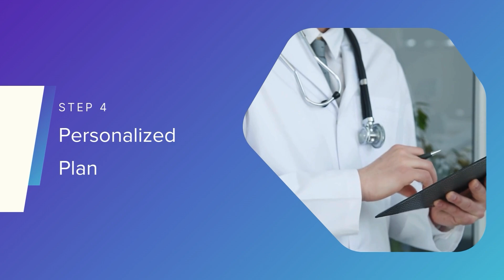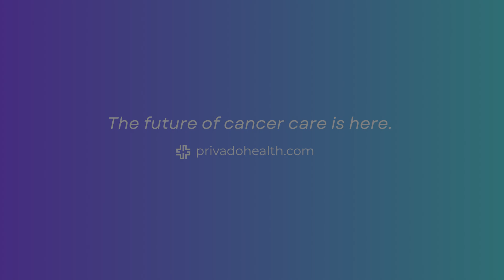Privado Patients - Getting Started Process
In this video, our Nurse Lynn shares what getting started with Privado looks like.